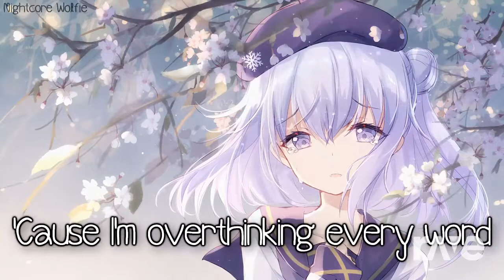Invisible on dee